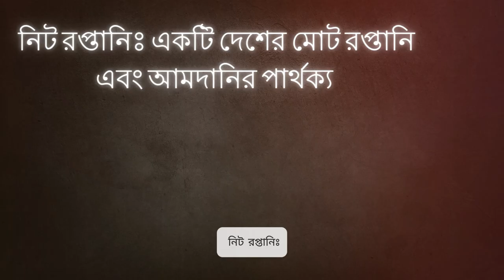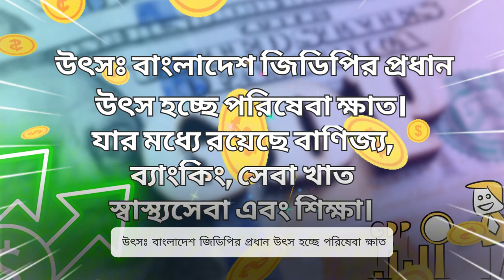GDP কি? আপনি কি জানেন? যা জানা আপনার জন্য বেশ জরুরী হতে পারে!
(Gross Domestic Product) হল একটি দেশের অর্থনৈতিক স্বাস্থ্যের একটি গুরুত্বপূর্ণ নির্দেশক। দেশের উন্নতির বিকাশ করার জন্য এই পদ্ধতি বেশ জরুরী।

সামগ্রিক ভাবে দৃশ্যমান না হলেও অনেক ইম্পরট্যান্ট ম্যাসেজ পাওয়া যায় এই GDP র মাত্রা দেখে।